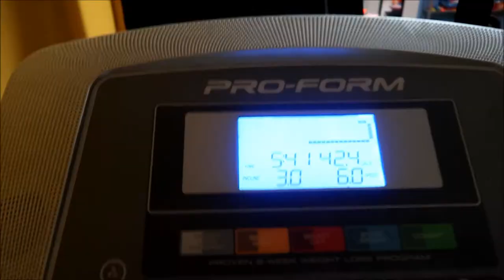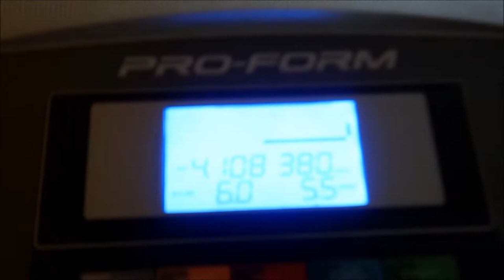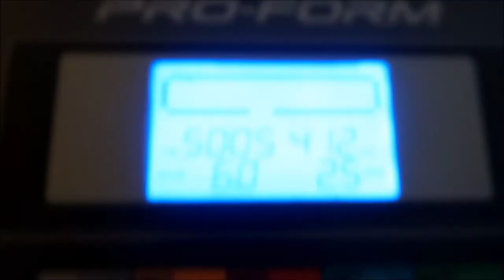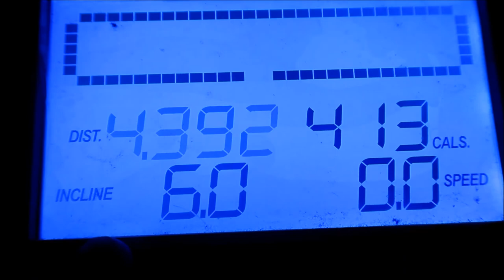HEALTH IS WEALTH || WALK WITH JOBY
THANK YOU SO MUCH FOR THE  LOVE AND SUPPORT. IT MEANS THE WORLD TO ME.

Let's do something to improve our health like what I'm going to do on this video. Let's start by simply just walk. I hope you guys will start walking with me.